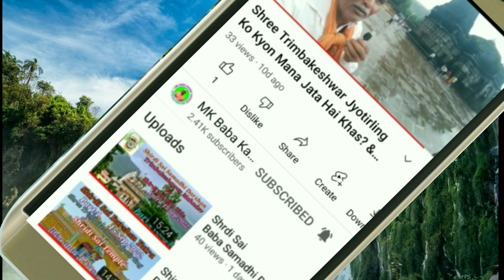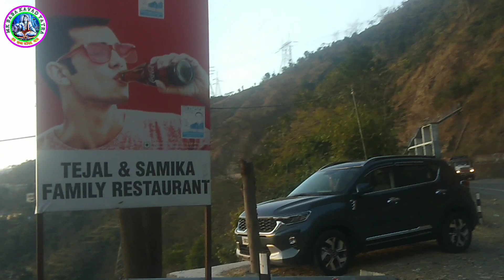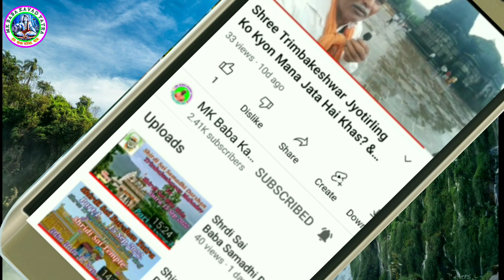कड़ाके की ठंड में गंगौत्री से दिल्ली पैदल कावड़ यात्रा 3 फरवरी 2023, भाग-5, नागिनी से मुजफ्फरनगर.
MK Baba Vlogs